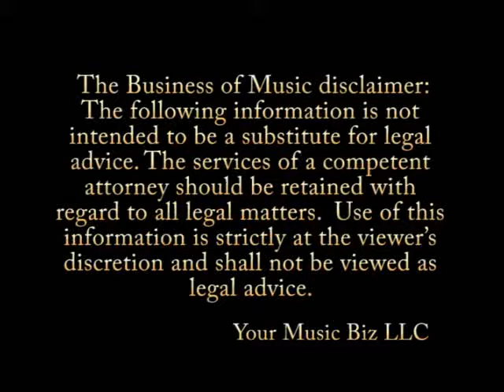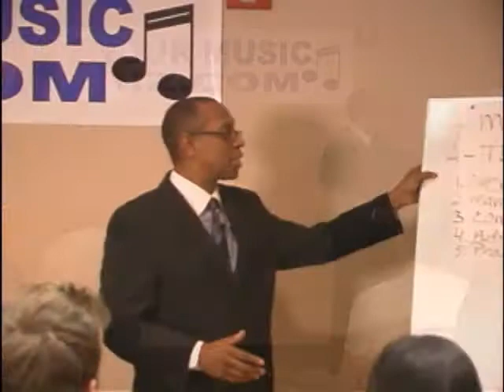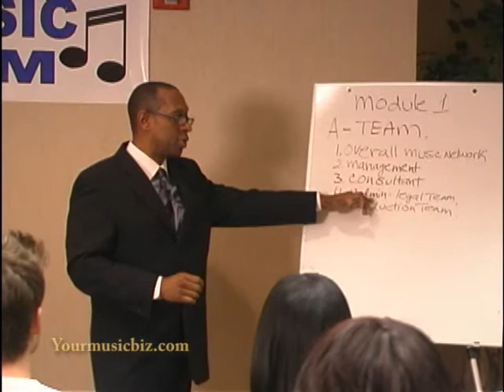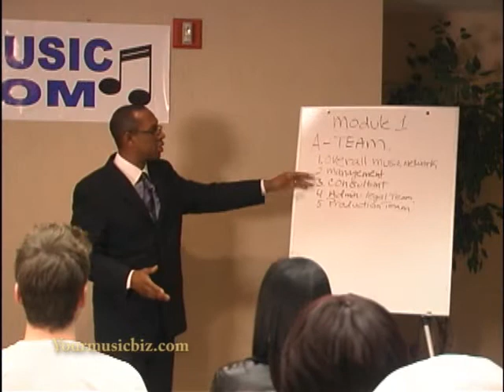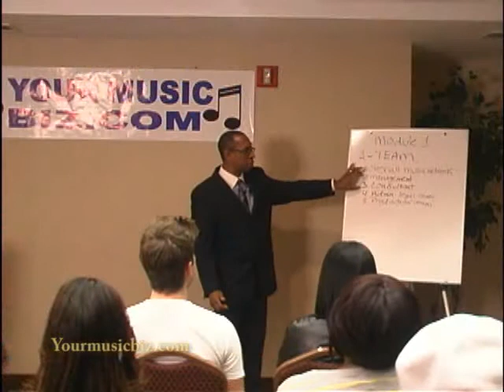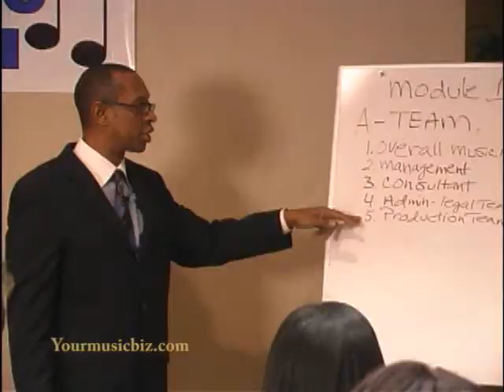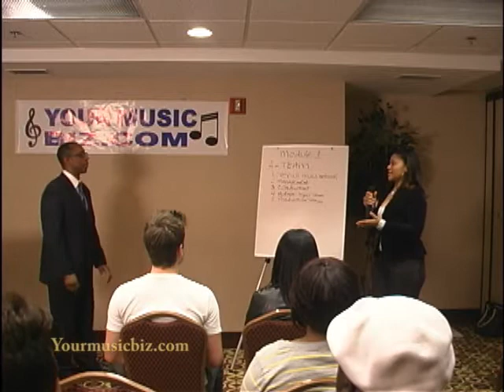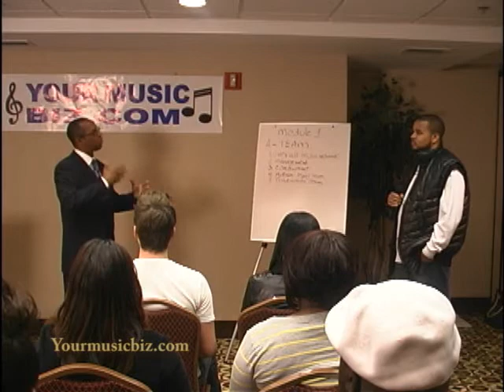The Business of Music: Part 1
Getting Unstuck is the ultimate guide to overcoming obstacles that typically hinder your music success. This Module will teach you proven methods used by industry experts to get your music career back on track.

12 Steps include:

Understand Your Limitations
Take Advantage of Free Press
Target  College Markets
Perfect One Song at a Time
Young Talent & Network Marketing
Travel at Least 50 Miles per Month
Are you a Leader or a Follower
Run Your Business Like a Political Campaign
Make the Goal People, Not Ego
During this power packed module, you'll hear Music consultant Chris Terry share his incite from over 10 years of experience in the music business.

Plus, a special guest appearance by Grammy Award winning singer, song writer, producer , Motown Legend, Lamont Dozier .  You'll learn as he shares his incite on what it takes to be a success in the music business. Hosted by YMB, Van Allen